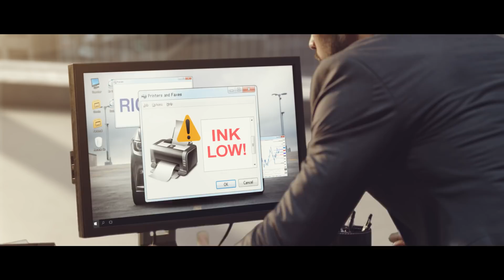Brother Office Romance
Congrats for the ones who chose TeamMatthew in Brother Indonesia Facebook Fanpage, Matthew wins the heart of the girl because he uses a new refill tank printer from Brother.